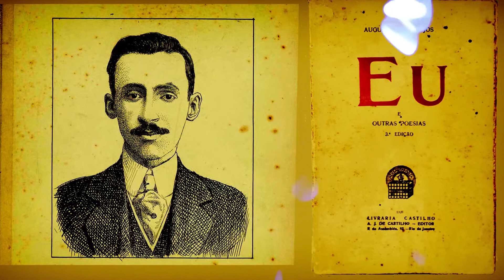Curta na Web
Com Cleiner Micceno, produtor, diretor e roteirista de cinema e vídeo, oficineiro de audiovisual, curador de cineclube e fotógrafo.